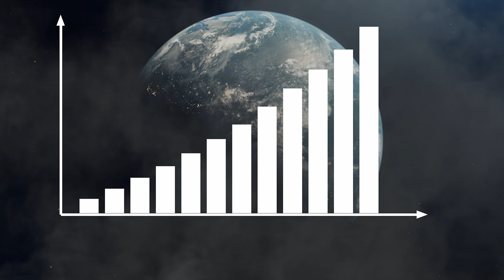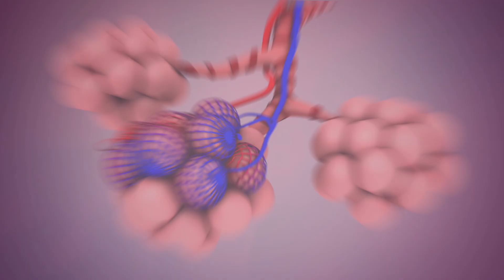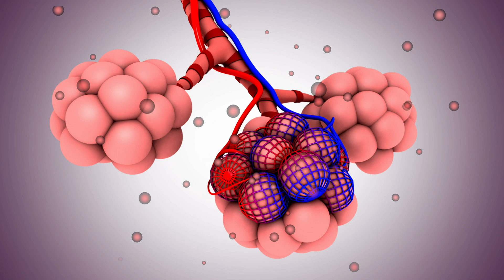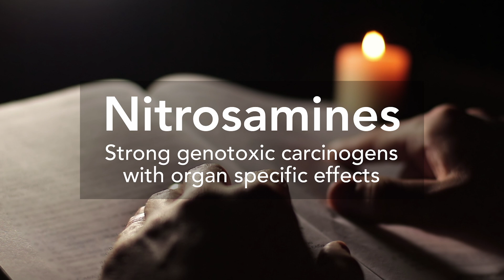Are Tobacco Replacement Products Safe?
On this weeks episode of Medicine Deconstructed we talk about popular tobacco replacement products like Vaping and Zyn Pouches. They may get marketed a safer alternatives to cigarette smoking, but how safe are they really?! Please leave any questions or comments below and I will make sure to respond. Stay Safe y'all!